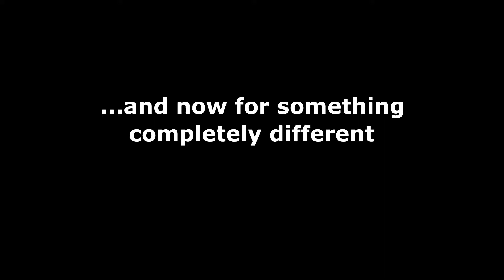Vezdekhod Trailer Finder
The Vezdekhod is a small utility tractor which may be at home moving supplies about on army camps or maybe airstrips. The mod is made by M181. I have no information about the prototype of this vehicle. Searches online turned up only a Russian failed 1915 tracked AFV prototype. The Vezdekhod is lots of fun to drive, surprisingly powerful but very slow. If you're in a hurry, better to get out and walk. Apart from that its highly recommended as a fun or curiosity scout.